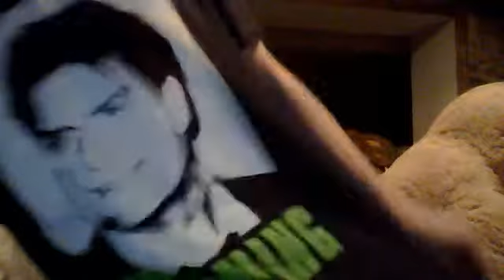Season 1.5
Bigphillystyleshow's webcam video December 25, 2011 06:54 PM